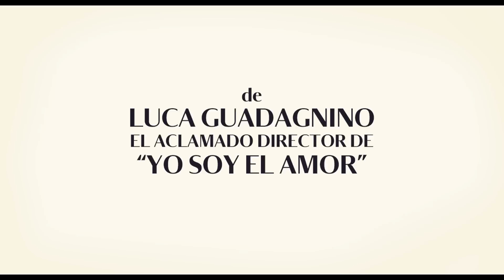CEGADOS POR EL SOL - trailer VOSE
CEGADOS POR EL SOL (A BIGGER SPLASH) - trailer español VOSE

Estreno en cines: 22 de abril
Sinopsis: Las vacaciones de una estrella de rock y su novio cineasta en la isla italiana de Pantelleria se ven interrumpidas por la visita inesperada de un antiguo amante y su joven hija. CEGADOS POR EL SOL es un sensual retrato de deseo, celos y rock and roll bajo el sol del Mediterráneo.

Con Tilda Swinton, Ralph Fiennes, Dakota Johnson...

¿Quieres ganar unas gafas Wolfnoir? ¡PARTICIPA en nuestra PROMOCIÓN!